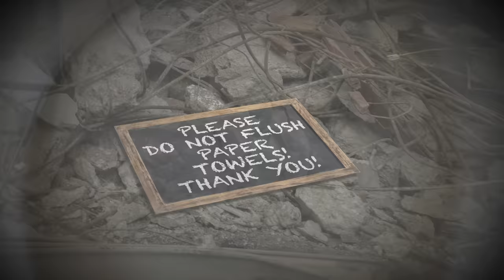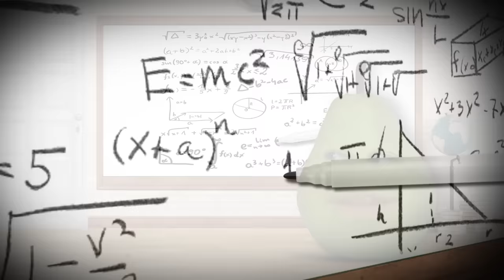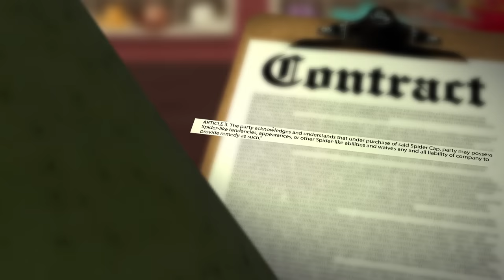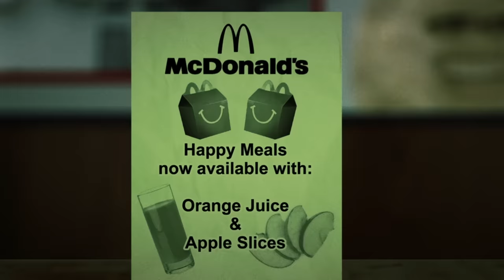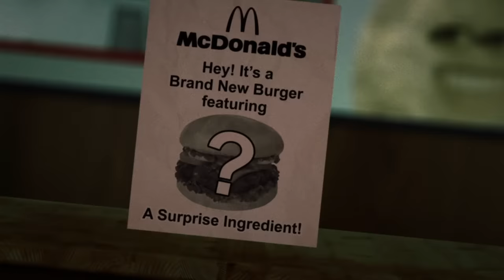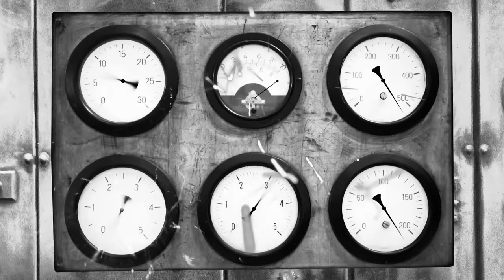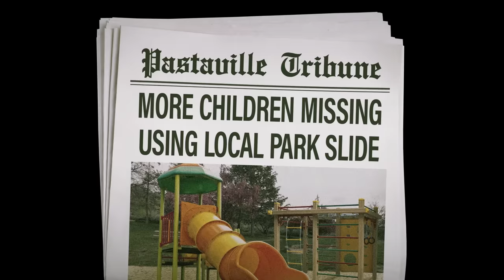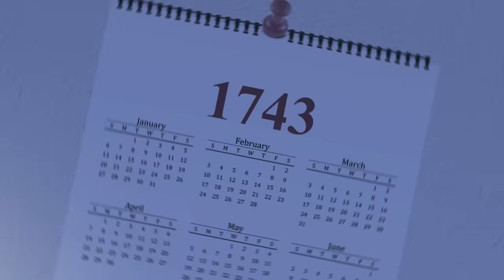Creepy Pasta Supercut!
➤ MONDAY: Challenge Video! (or other fun animated episode)
➤ WEDNESDAY: How2 Video! (Learn how to do stuff!)
➤ FRIDAY: Fully Animated Episode!
➤ SATURDAY: Supercut! (Mashups of your favorite videos!)